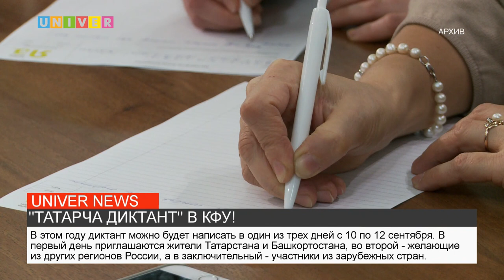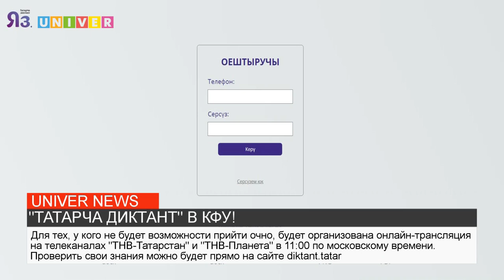"ТАТАРЧА ДИКТАНТ" В КФУ!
Казанский федеральный университет вновь стал главным партнером акции "Татарча диктант". О том, как проверить грамотность на татарском языке, смотрите далее!